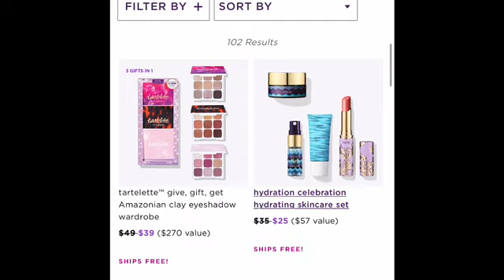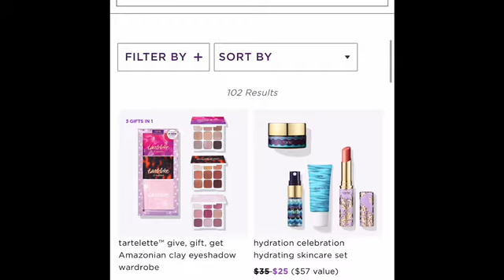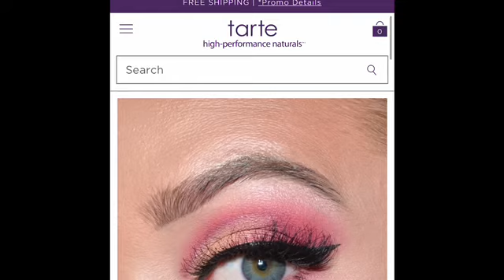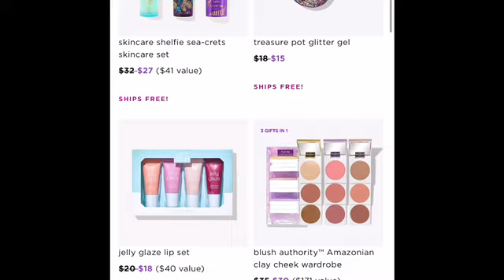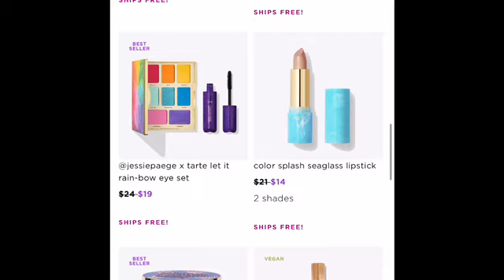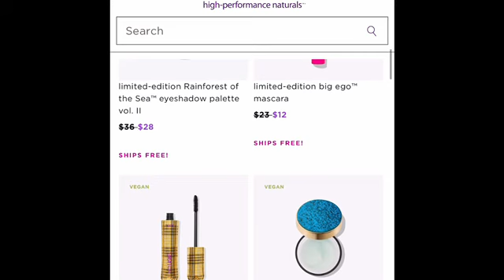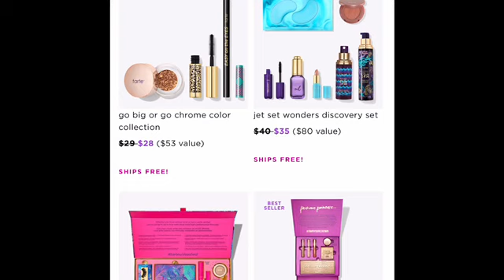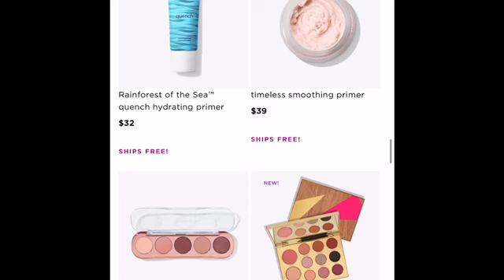TARTE COSMETICS- MAQUILLAJE EN DESCUENTO